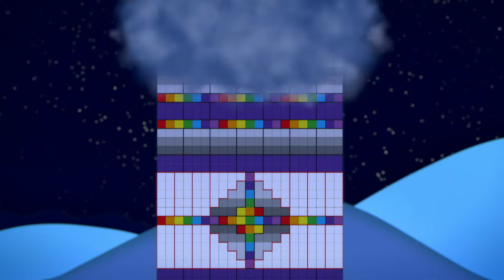@Numberblocks- Double Numbers | Learn to Count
Do you know your times tables well? Find out how skilled you are at doubling sums in this video!